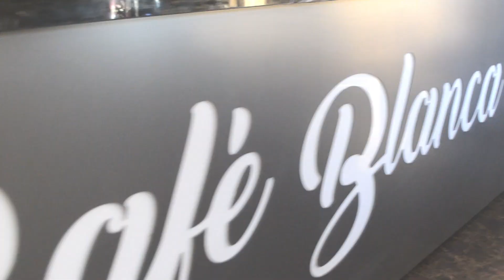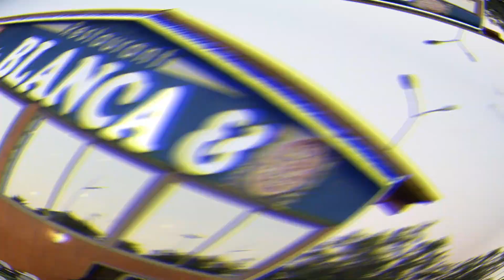افتتاح مقهى “كالا بلانكا” الفاخرة بالعمران-سلوان بتجهيزات عصرية راقية وجودة بخدمات عالية